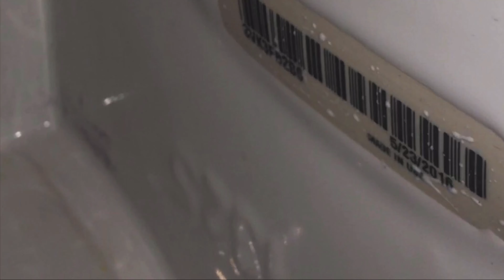310: Dick’s Sporting Goods Men’s Restroom Full Shoot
Geneva, IL
Fixtures:
2 2010’s AS Washbrooks (Replaced 2000’s Washbrooks)
1 Kohler Kingston (Replaced the other Afwall)
1 American Standard Afwall